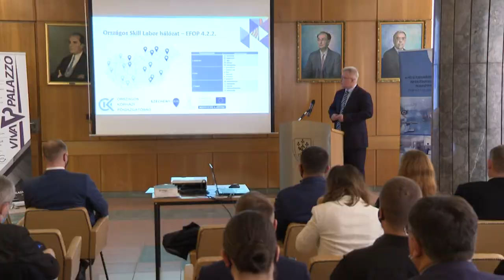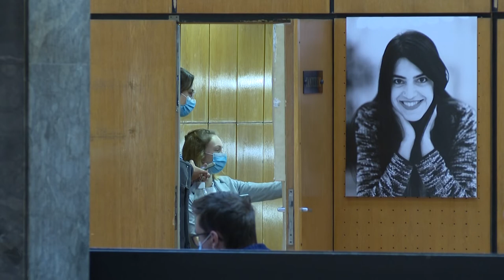Tanműtő, fogászati fantomlabor, kiterjesztett valóság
Többek között ezek a projektelemek kerülnek be a most épülő Szimulációs Oktatási Központba. A pécsi orvoskaron indult beruházás több mint 1.1 milliárd forintból valósul meg. A most közel 300 négyzetméteres skill labor a munkálatok végeztével 1.700 négyzetméteren várja a hallgatókat és oktatókat, várhatóan 2022 szeptemberétől.